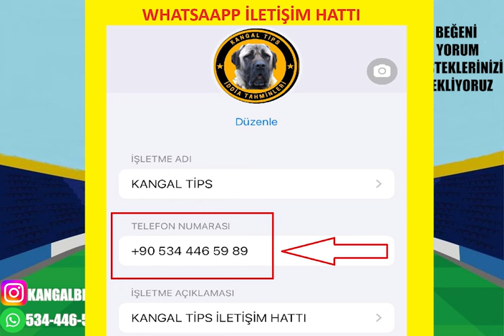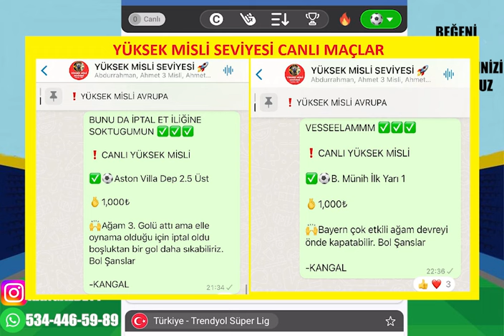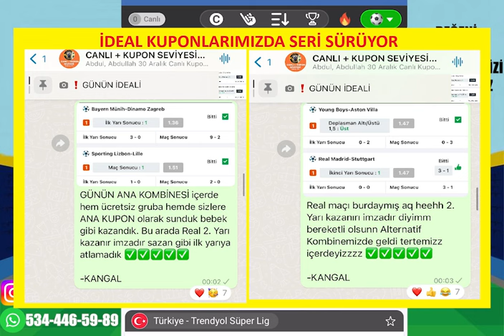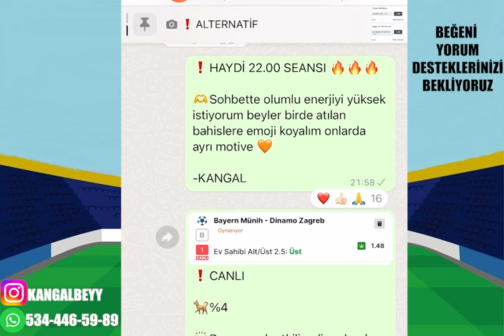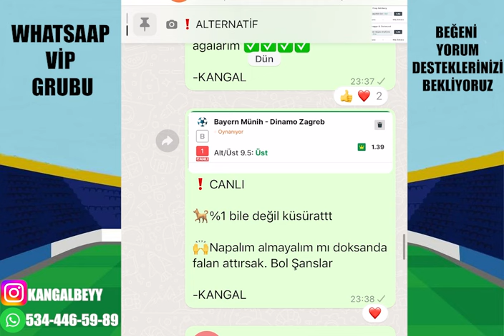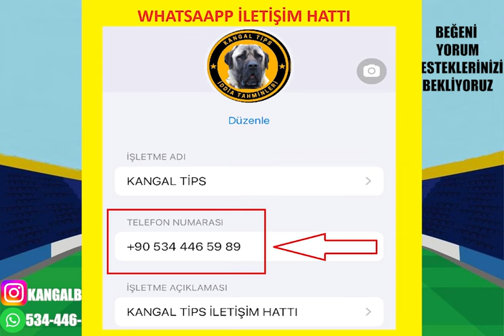BİLDİĞİNİZ KAZANÇLARI UNUTUN ! 20 EYLÜL 2024 CUMA İDDAA TAHMİNLERİ